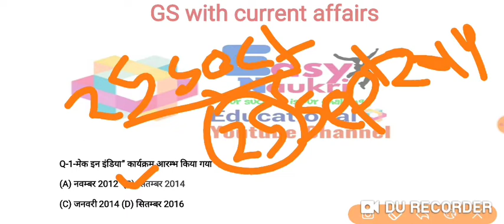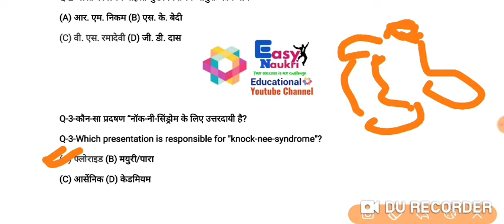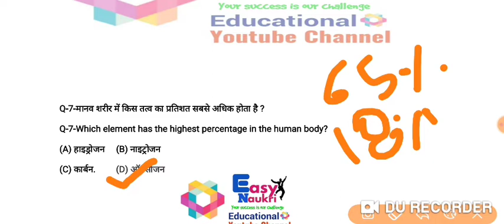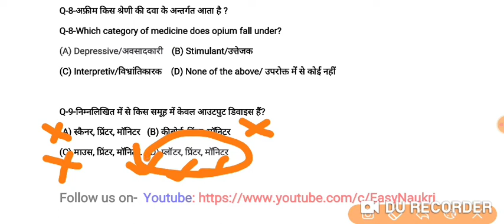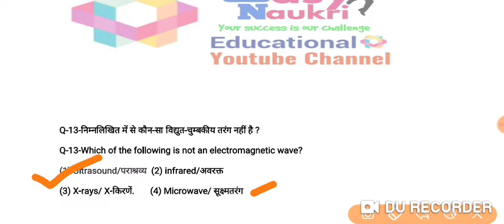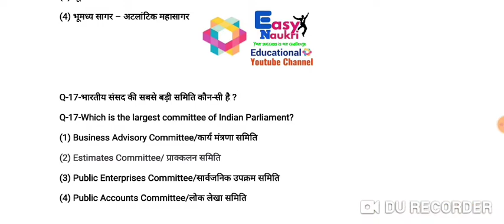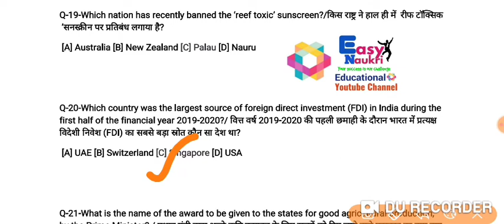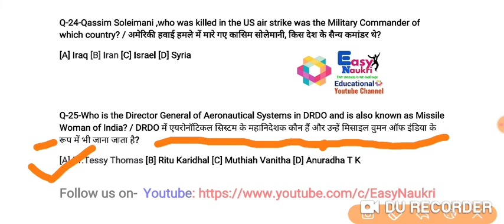RRB NTPC/GROUP D || Class 01 || by Hemant sir || Gk+ Science || Current affairs || Live classes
Namaskaar Dosto, is video mai humne RRB NTPC/GROUP D PART 1 se related exam mai puche jane wale Questions aapke saath share kri, Mujhe umeed hai ki aapko yeh video pasand aayegi..